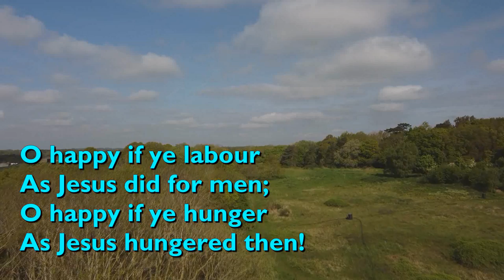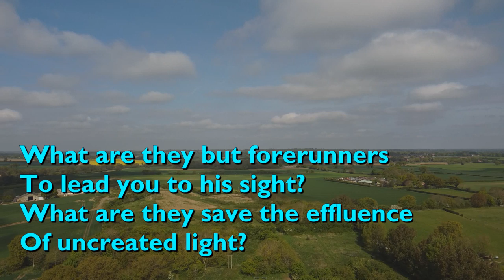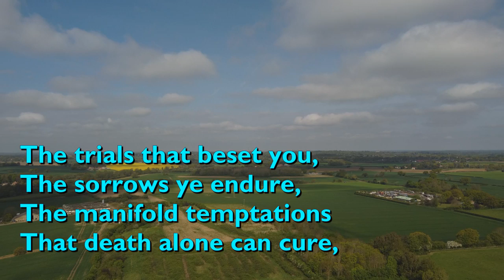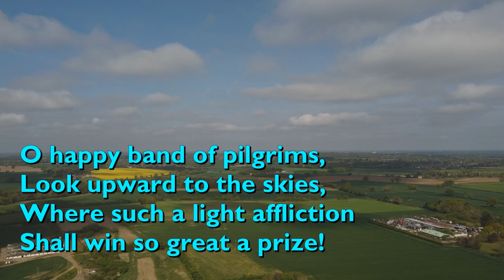O Happy Band of Pilgrims (Tune: St Hilda - 8vv) [with lyrics for congregations]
"O Happy Band of Pilgrims" is an 1862 transation by John Mason Neale of a hymn written in 850 by the Sicilian monk St Joseph the Hymnographer.

The tune is 'St Hilda' (also known as 'St Edith') was composed in 1793 by Justin Heinrich Knecht for the text “Der neidern Menschhiet Hülle.” In 1871, Edward Husband exchanged two lines of the original tune with two lines of his own to produce the current version.

It is performed here by St Chad's Cathedral Choir.

Video background by Chet Valley Churches: Berg Apton, South Norfolk.